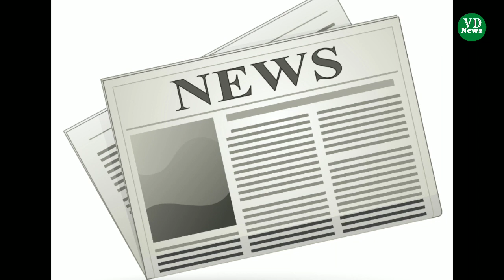Pogli News | Ramban News | Jk Updates | Pogli Language News pogal Paristan | VD_News#PogliNews